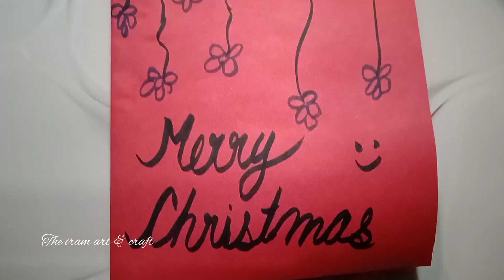How to make a Christmas card Christmas card kese banaya